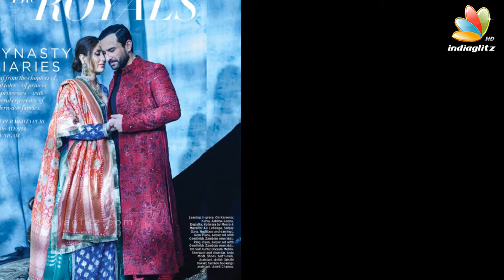Kareena's FIRST Pregnancy Photoshoot | Saif Ali Khan, Kareena Kapoor Khan | Harper's Bazaar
The soon-to-be-parents of B-Town are going Royal in everywhere. Checkout the beautiful Kareena Kapoor Khan in her first ever pregnancy cover photoshoot along with her hubby Saif Ali Khan. The couple is featured on the latest issue of Harper's Bazaar Bride, India. Take a look at Saifeena spread exquisitely on the pages of the popular magazine.